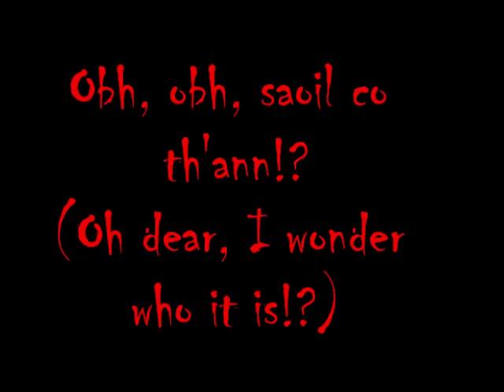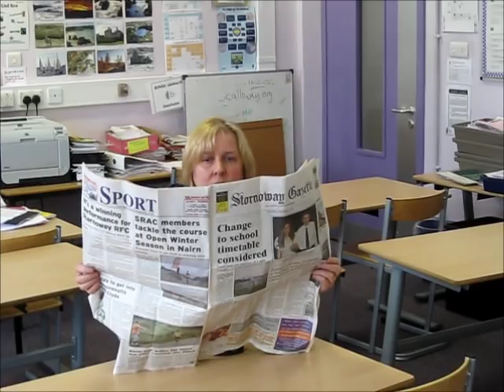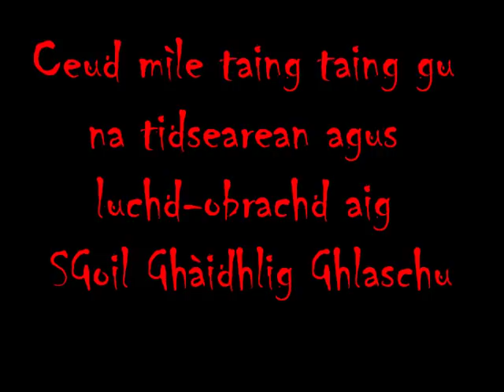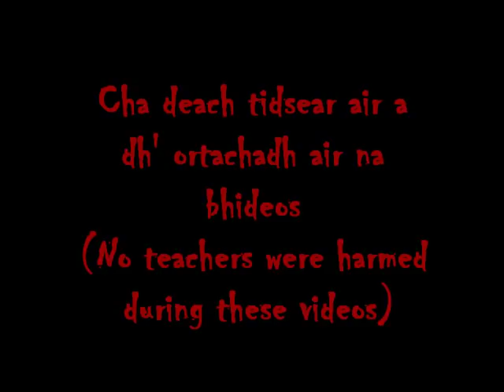Halloween Video 2012 Sgoil Ghaidhlig Ghlaschu. Glasgow Gaelic School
'S e Oidhche Shamhna a th'ann agus tha cudeigin dol timicheall an Sgoil a' dèanamh cron air na tidsearean.  It is Halloween and someone or something is battering the teachers! Can someone, anyone, save the day?